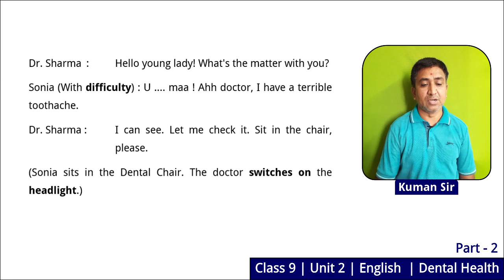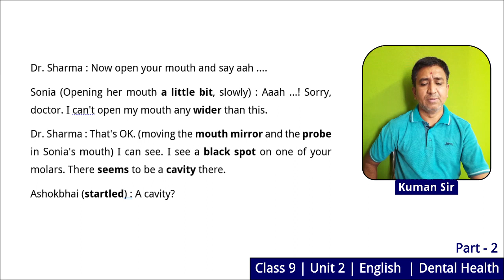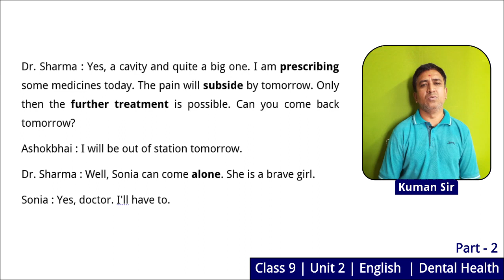Std 9 Chapter 2 Dental health | Part 2 | Kuman Khunt